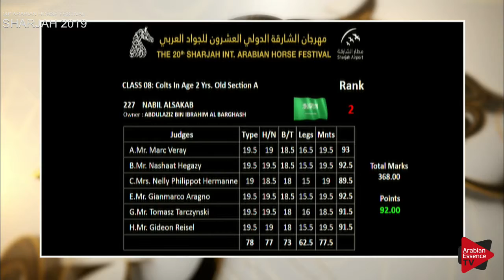N 228 A L R ALRASHEED Sharjah International 2019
Sharjah International Arabian horse Show 2019 - Colts 2 years old (Class 8A)